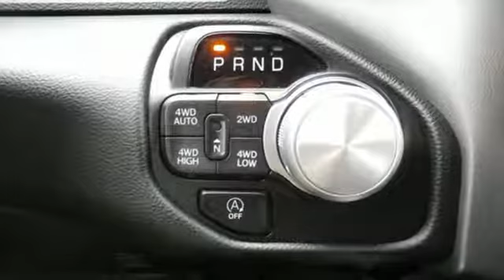2020 Ram 1500 Utica NY Oneida, NY CV1204 - SOLD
Year: 2020
Make: Ram
Model: 1500
Trim: Laramie
Engine: HEMI 5.7L V8 Multi Displacement VVT
Transmission: 8-Speed Automatic
Color: White
Stock #: CV1204
VIN: 1C6SRFJT7LN165813
White 2020 Ram 1500 Laramie 4WD 8-Speed Automatic HEMI 5.7L V8 Multi Displacement VVT HEMI 5.7L V8 Multi Displacement VVT.brbrRecent Arrival! Price includes: $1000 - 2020 National Retail Consumer Cash 20CL1 $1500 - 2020 Retail Bonus Cash 20CLA1 $500 - Chrysler Capital 2020 Bonus Cash 20CL5 - Customer must finance through Chrysler Capital

Address:
1441 Genesee St.